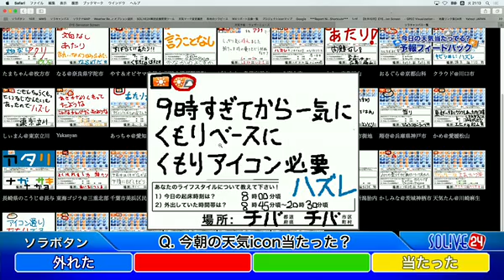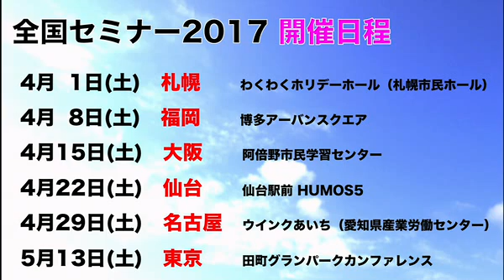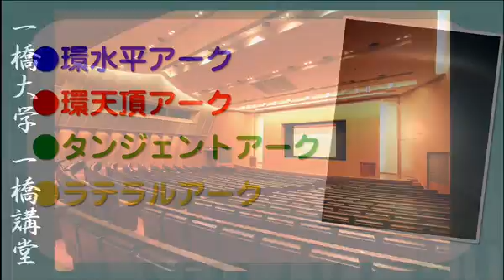SOLiVE24 (SOLiVE ムーン) 2017-02-28 20:52:21〜